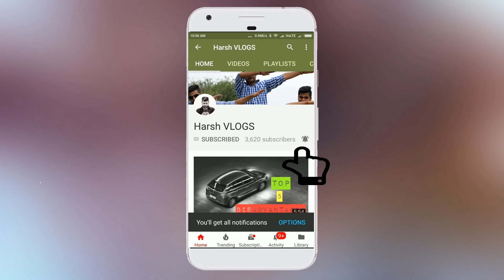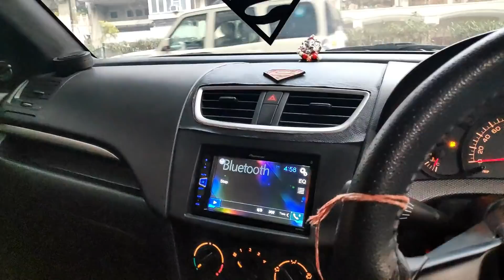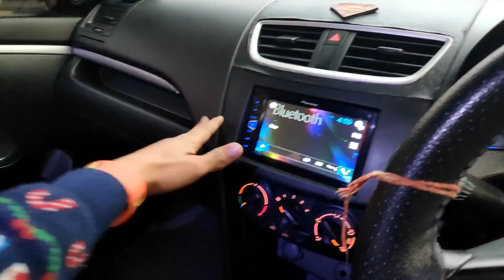OLD SWIFT MODIFIED LIKE NEW 2020 💥 16" ALLOY WHEELS | DRL | PIONEER 2150 SPEAKER | BEST INTERIOR 💥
SWIFT MODIFIED 2020 | SWIFT ALLOY WHEELS | SWIFT MUSIC SYSTEM | SWIFT DRL HEADLAMPS | SWIFT INTERIOR MODIFIED | SWIFT EXTERIOR MODIFIED | SWIFT EXHAUST | EVERYTHING IS MODIFIED IN THIS VIDEO